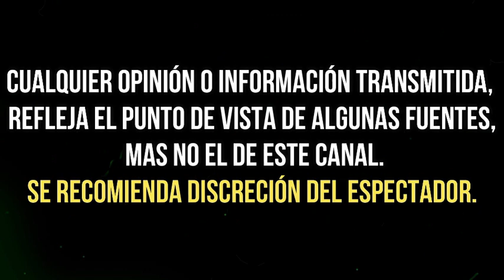ASÌ HUMILLÒ MAXINE WOODSIDE a DANIEL BISOGNO en entrevista a ANDREA ESCALONA